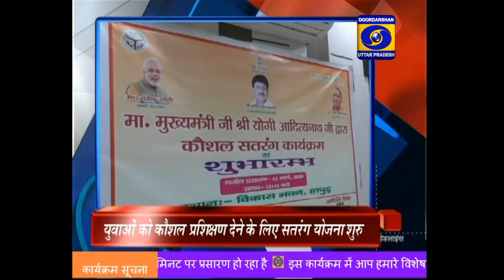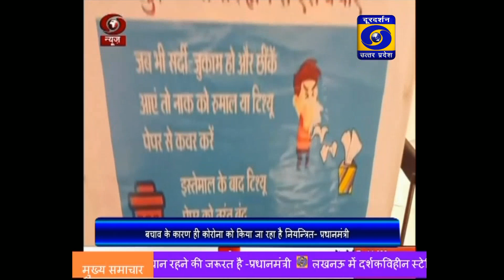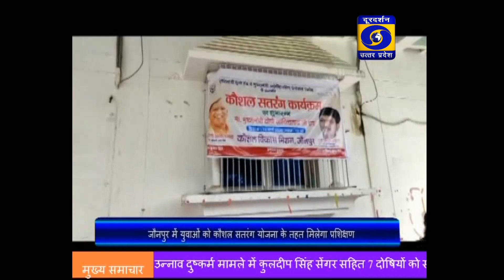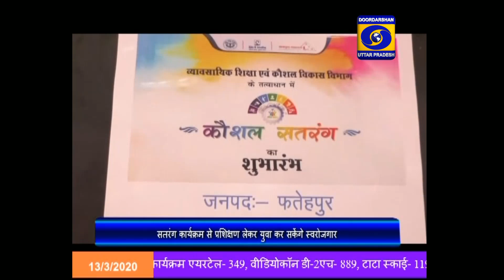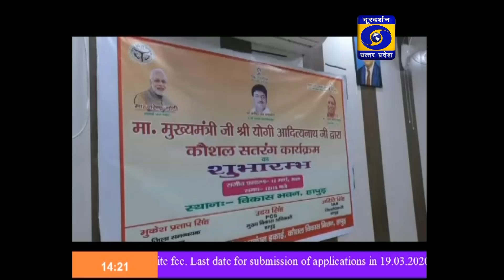एनपीआर प्रक्रिया से किसी को डरने की जरूरत नहीं - गृहमंत्री ।। Hindi Samachar ,02:00PM ,13.03.20